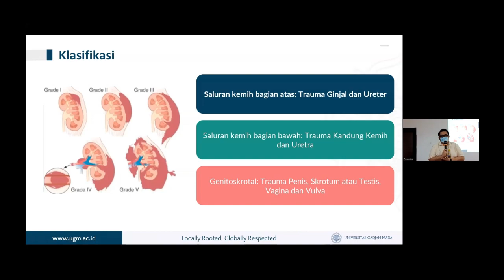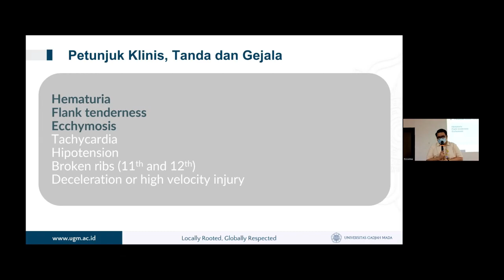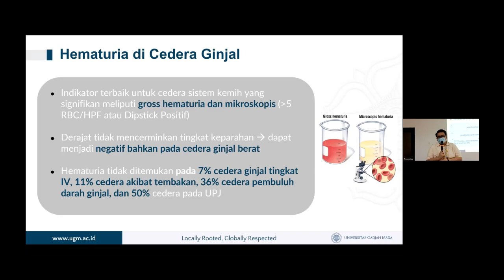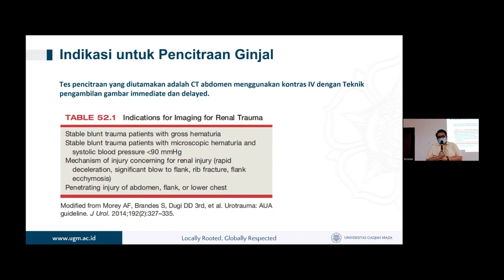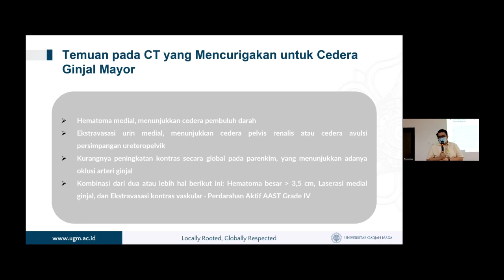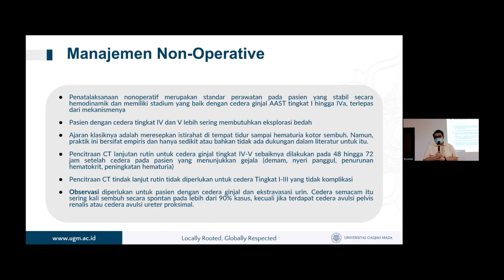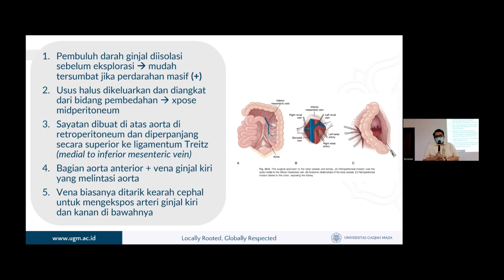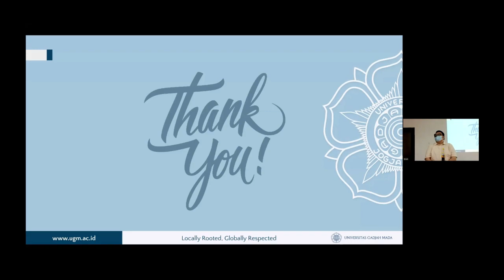Campbell Reading 12th ed. - Trauma Pediatric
Tema: Trauma Pediatric
Presentan: dr. Erick Frapanca